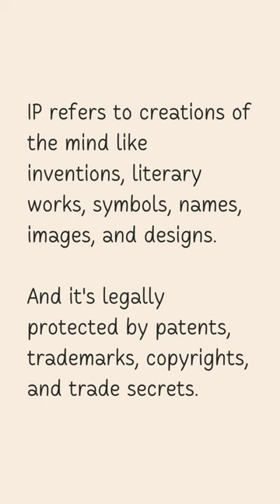How Valuable is Your IP?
“The question today is not whether you have IP; it is whether you know how to use your IP.”

               ― Kalyan C. Kankanala

Have you ever thought about the value of your brilliant ideas? 🤔 It's called Intellectual Property (IP) and it's worth more than you think!

IP refers to creations of the mind like inventions, literary works, symbols, names, images, and designs.

And it's legally protected by patents, trademarks, copyrights, and trade secrets.

IP Valuation is the process of determining the money value of IP assets.

It's critical for creators and owners to understand the value of their IP.

There are several methods to value IP, like

1. Cost
2. Market
3. Income-based

These methods take into account factors like:

1. Level of protection
2. Commercial potential
3. Future earnings

IP Valuation helps in making informed business decisions, like

1. Negotiating licensing and royalty agreements
2. Valuing a merger or acquisition
3. Securing financing

1. Negotiating licensing and royalty agreements
2. Valuing a merger or acquisition
3. Securing financing

It also helps IP owners manage and protect their assets by ensuring fair compensation and preventing infringement.

There are several free IP valuation tools available online.

But remember, these are just rough estimates. For a more accurate valuation, it's best to consult a professional IP valuation specialist. Protect your IP and make sure it's worth the money! 💰

A simple-to-use, proprietary IP Valuation tool is available as a part of our Intellectual Property Law Specialist course.

Interested?

To use the IP Valuator,

Join ASCL's

Intellectual Property Law Specialist

✴️ New batch admissions open!! ✴️

Found this useful?